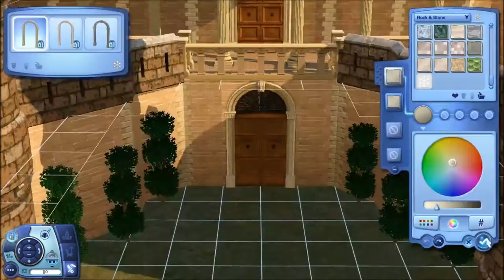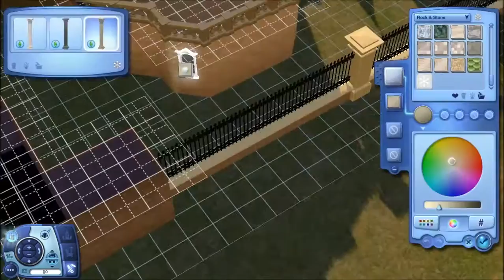The Sims 3: Let's Renovate Monte Vista - Royal Castle (Inspired by Twilight Princess)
Continuing on with the renovation of Monte Vista, I renovate what was once the town hall and turn it into a beautiful royal castle, inspired by Hyrule Castle from The Legend of Zelda: Twilight Princess. The Castello Reale Di Regalia was once the home of the monarchs of Monte Vista before the palace district was built, now it houses a museum celebrating the culture and history of the kingdom. I hope you enjoy it!
All Credit for Music goes to Nintendo - In celebration of Twilight Princess HD, I have used music from the game to accompany the build! :)